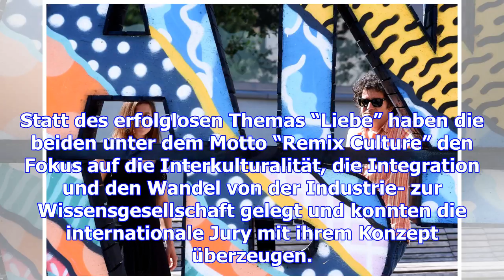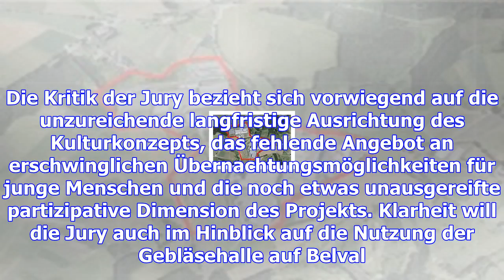Esch 2022: aufruf zur solidarität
Für kommenden Dienstag,12. Dezember, ruft Line Wies, Assistentin der Koordinatoren von Esch 2022, zu...